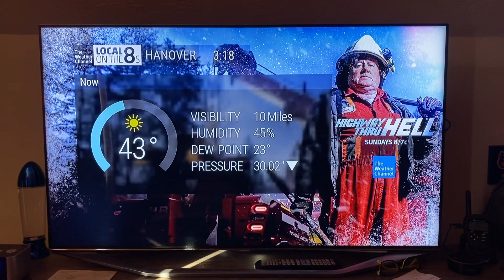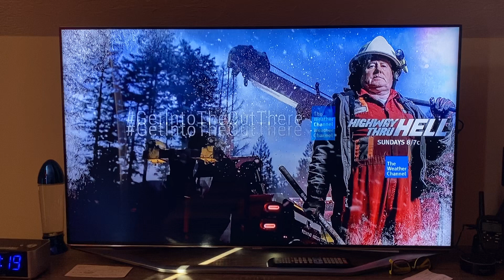TWC Local On The 8s 1/9/22 3:18 PM